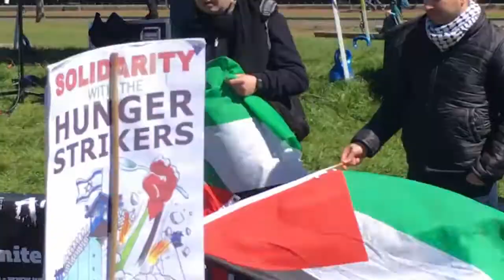Edinburgh May Day 2017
Unite Scotland's Steven Dillon speaking at Edinburgh's May Day celebration on 6 May 2017